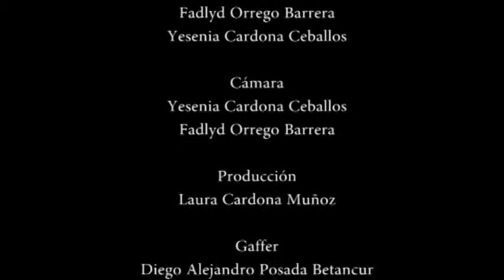EntreTener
Medios de comunicación son representados por la figura femenina para aludir por medio de la metáfora el buen o mal uso de la tecnología.

DIRECCIÓN: Yesenia Cardona Ceballos, Fadlyd Orrego Barrera
GUIÓN: Yesenia Cardona Ceballos, Fadlyd Orrego Barrera
PRODUCCIÓN: Laura Muñoz Cardona
TIPO DE CÁMARA O DISPOSITIVO: Panasonic P2
MONTAJE: Yesenia Cardona Ceballos, Fadlyd Orrego Barrera
SONIDO: Jennifer Bohórquez Taborda
MÚSICA: Edwin Zea Yanza, Sebastián Vélez Jiménez, Cristian Giraldo Zúñiga, Iván Daniel Casas Velásquez.
DIRECCIÓN DE ARTE: Geovany Henao Aguirre
CIUDAD: Bello (Antioquia)